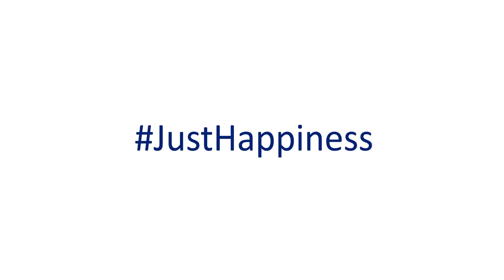Hyundai AutoExpo 2020 | Pavan Hyundai